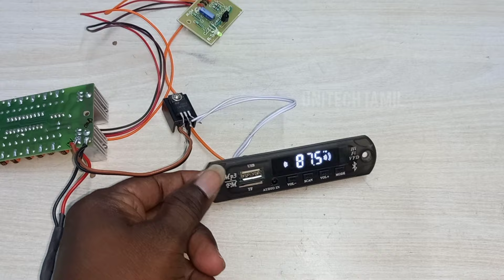MINI 5.1 REMOTE KIT HOW TO USB BLUETOOTH BOARD MERGE IN TAMIL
இந்த வீடியோவில் MINI 5.1 REMOTE KIT ல USB BOARD ய் எப்படி இணைப்பது பற்றி சொல்லியிருக்கேன். புதிய ஆடியோ TECHNICIANS களுக்கு பயன்படும்.